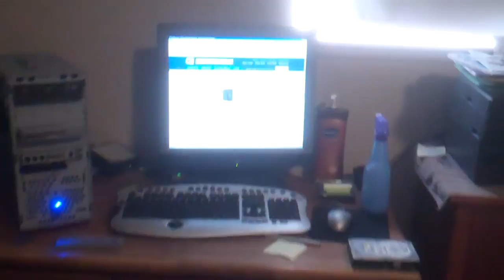[448] New computer for my sister - 2012-02-02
Today I helped my sister pick out a new computer, then there were a lot of flat boxes.